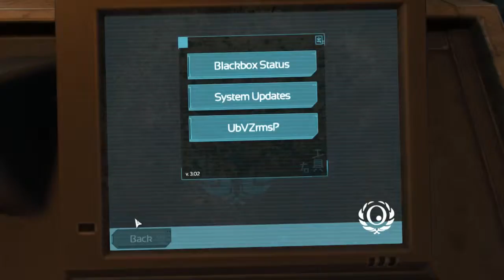[P13] ThePaSch Plays: SOMA - Mind = Blown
I don't like this place very much.

Simon Jarrett was just supposed to undergo a simple brain scan after a car accident caused him to develop a bleeding problem - but, of course, these kinds of things never go as they are supposed to. When he wakes up, he finds himself in a futuristic, unknown, dark, and extremely hostile environment, where nothing - including himself - is what it seems to be...

We join him on a deep and interesting journey through the human mind, consciousness, and the very concept of what it means to be human.

Let's Play SOMA -- by ThePaSch Plays

And finally, not to forget: Support the developers!